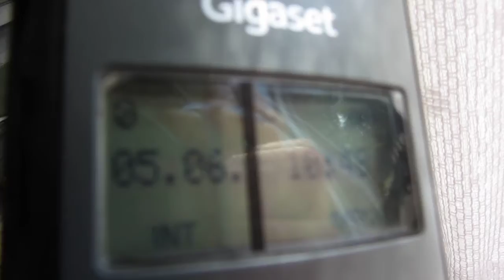5.6.13 10:10 D-EEJB Robin DR.400 EDLD Schleppflug über Voerde Schwarze Heide Tiefflüge